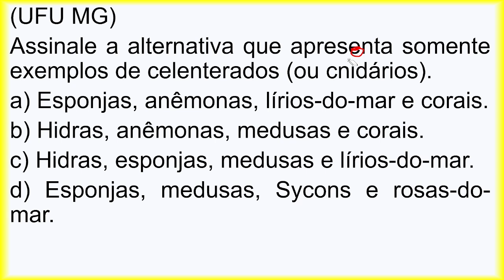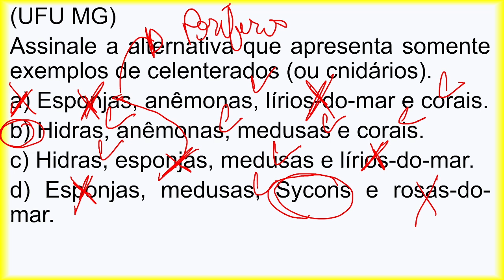CNIDÁRIOS - UFU MG -(QUESTÃO SOBRE CLASSES) - Prof. Michael Bryan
CNIDÁRIOS (QUESTÃO SOBRE CLASSE: Hydrozoa, Scyphozoa e Cubozoa, os Anthozoa) - UFU MG  - Prof. Michael  Bryan

✅Questão  Explicada:

(UFU MG)
Assinale a alternativa que apresenta somente exemplos de celenterados (ou cnidários).
a) Esponjas, anêmonas, lírios-do-mar e corais.
b) Hidras, anêmonas, medusas e corais.
c) Hidras, esponjas, medusas e lírios-do-mar.
d) Esponjas, medusas, Sycons e rosas-do-mar.

✅ Referência Bibliográfica
- AMABIS, Jose Mariano; Martho, Gilberto Rodrigues. Fundamentos da Biologia Moderna.    Editora: Moderna, 3ª Edição
-LOPES, SÔNIA. Bio: Volume 1 / Sônia Lopes; Sérgio Rosso – 1. Ed. – São Paulo Saraiva, 2010
- REECE, J. B. et al. Biologia de Campbell. 10. ed. Porto Alegre: Artmed, 2015.
- ROBERTIS, E. D. P.Bases da biologia celular e molecular. 3. ed. Rio de Janeiro: Guanabara Koogan, 2001.
- MOORE, Keith L. Embriologia básica. 6. ed. São Paulo: Elsevier, 2004.

Imagens usadas na vídeo aula foram retiradas das referências bibliográficas mencionadas e/ou do Google Imagens